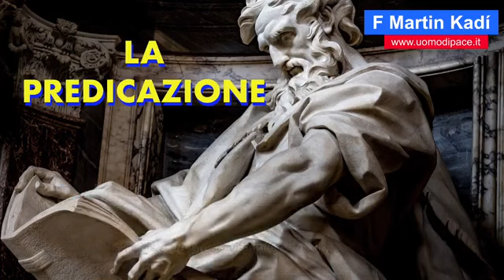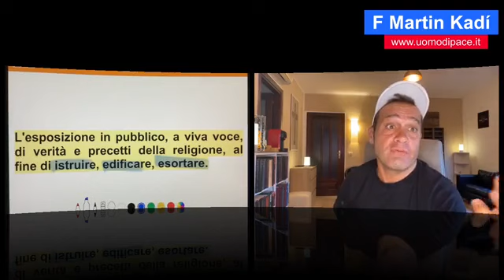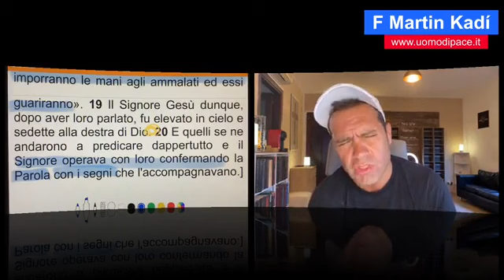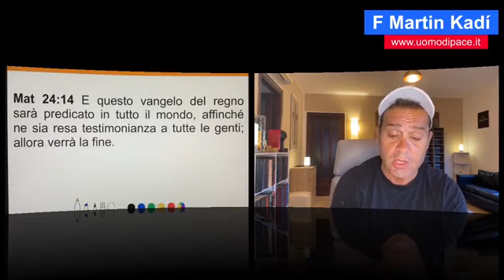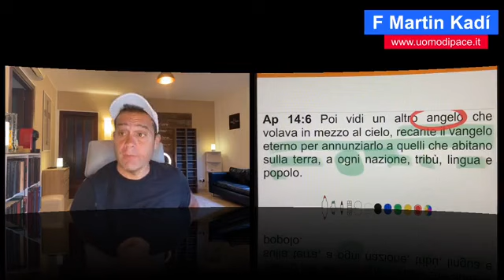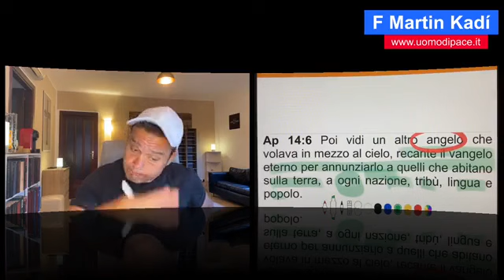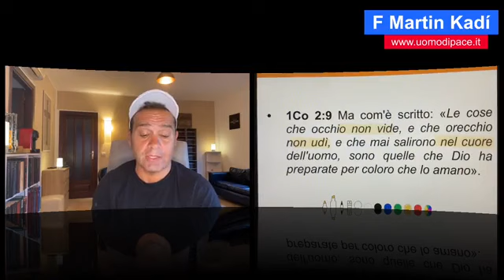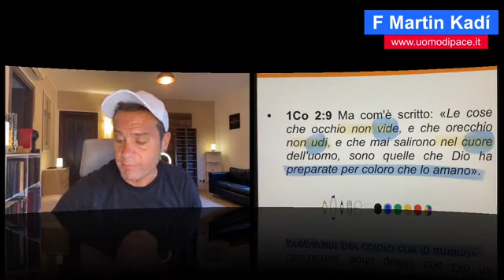1 LA PREDICAZIONE